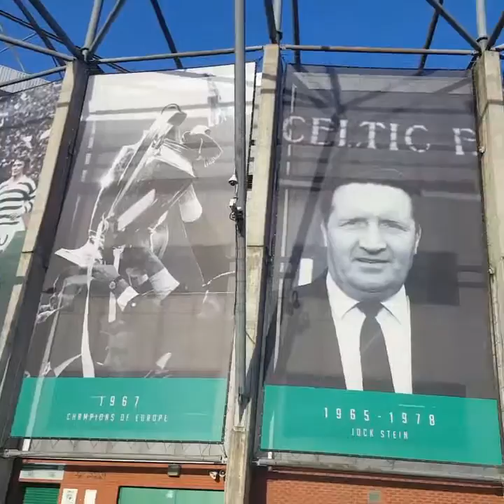Paradise. Celtic park ffit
Coldplay Celtic